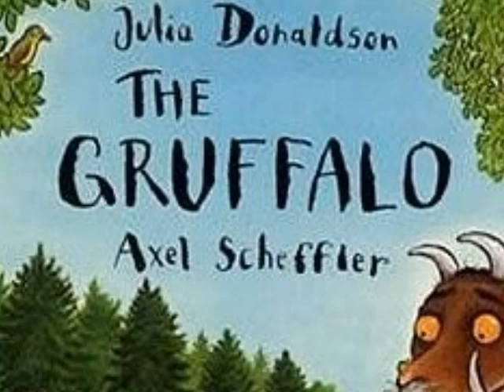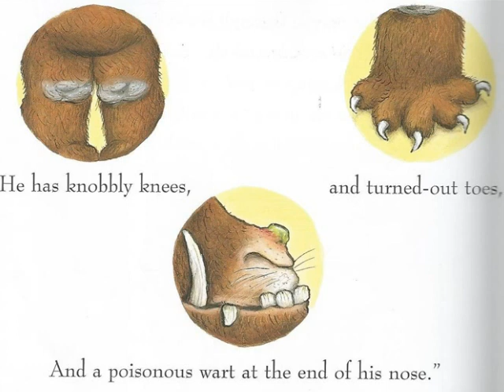gruffalo photo story